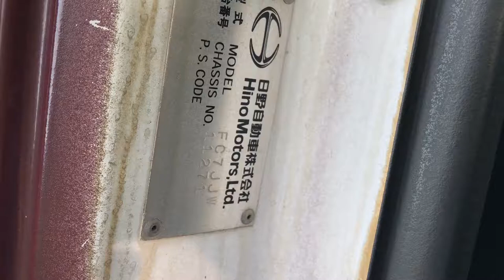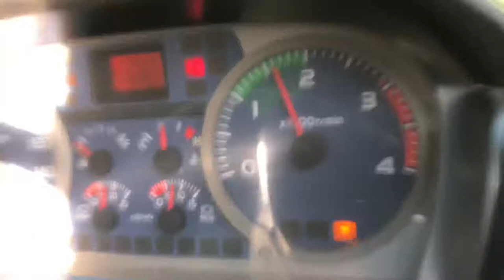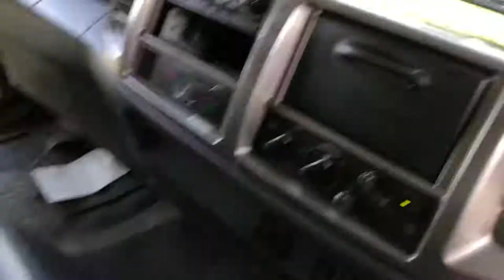JAPANESE USED TRUCK HINO RANGER BJ-AK-89